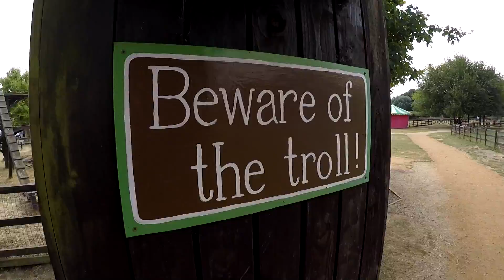Wales to Oxfordshire